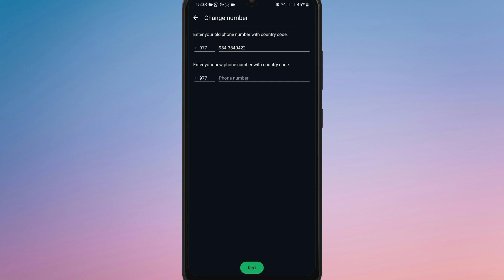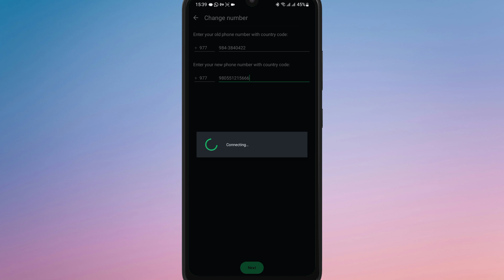How to Change Mobile Number in WhatsApp Group 2025?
Changing your mobile number but don’t want to lose your WhatsApp groups and chats? In this step-by-step guide, we’ll show you exactly how to change mobile number in WhatsApp group without getting removed or losing any important data.

You’ll learn how to transfer your chats, stay in the same groups, and notify your contacts—all from within your WhatsApp settings. This guide is perfect for anyone looking to update their mobile number on WhatsApp while keeping their group memberships intact and avoiding any confusion. It's quick, simple, and works without reinstalling the app or creating a new account.

Got any questions? Feel free to drop them in the comments!